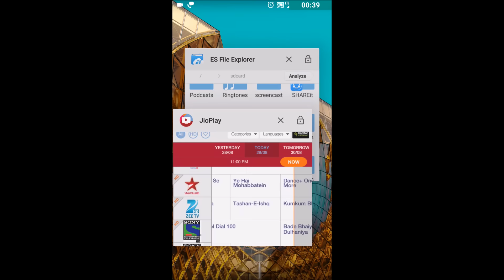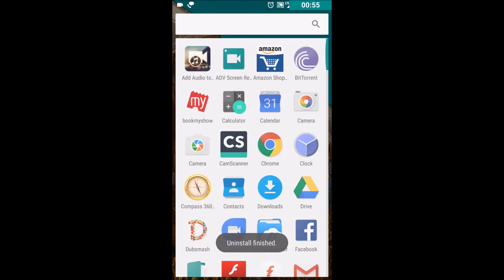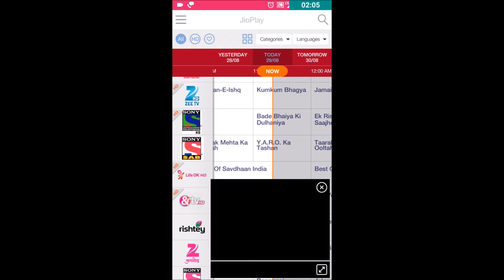Watch all star & sports channel in jio play (without the use of hotstar)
use jio play as a pro play all live tv without being redirected to hostar.